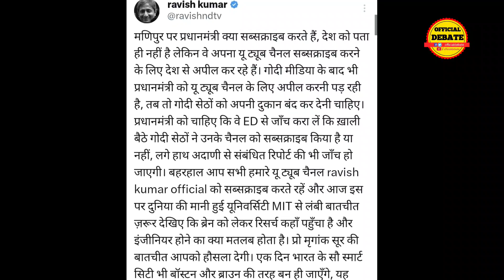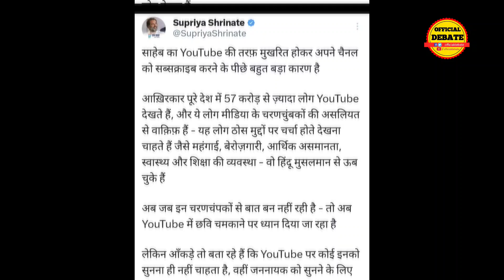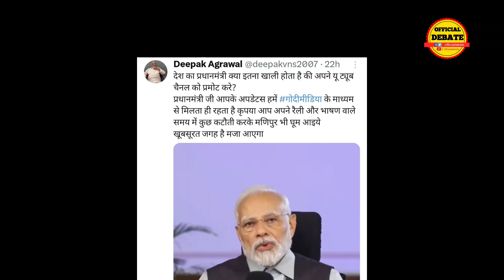Pm Modi ने बनाया YouTube चैनल Ravish kumar ने क्या बोलकर जमकर उड़ाया मजाक वायरल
pm Modi trolled by ravish kumar on making YouTube channel modi funny memes viral video